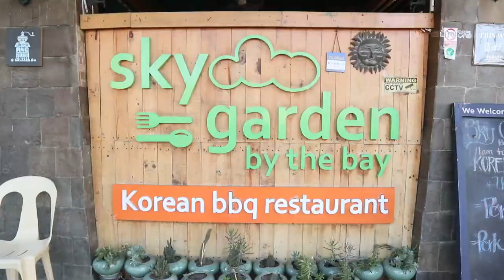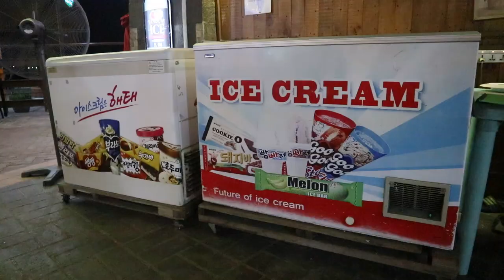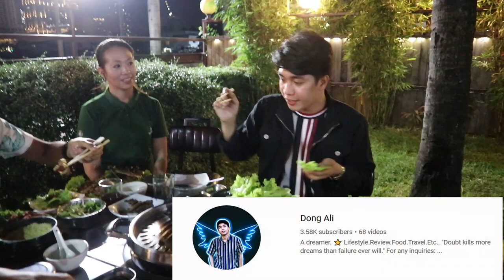Sky Garden by the Bay Korean Restaurant & BBQ Grill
SKY GARDEN BY THE BAY

Enjoy the magical taste of authentic SAMGYUPSAL with a good view of the bay.

- UNLIMITED SAMGYUPSAL PORK & BEEF FOR PHP 499/per head
- Ala Carte Meals are also available

Address: Trellis II Asean & Promenade CCP Complex Pedro Bukaneg St., Cor. Roxas Blvd., Brgy. 719 Zone 78 Malate, Manila 1004, Philippines

🕰 Opens Daily From 11am-12am